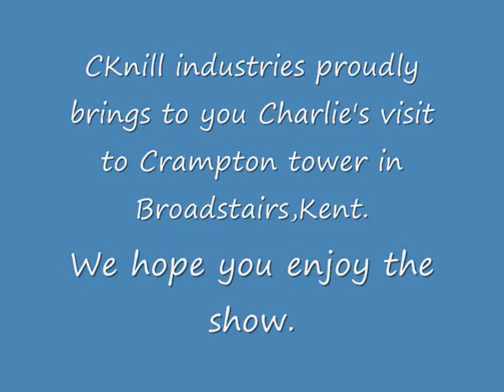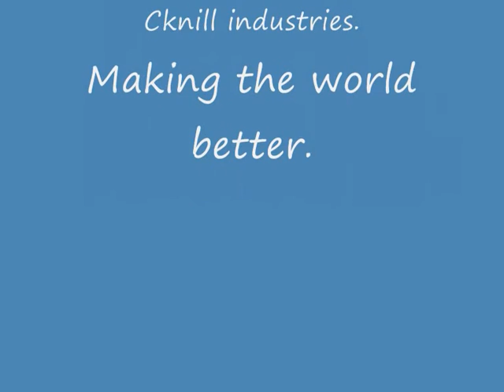Charlie's visit to Crampton tower.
my visit to Cramton tower musem.